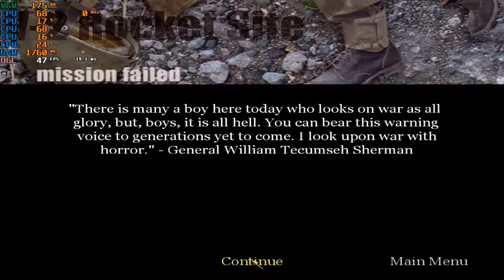Detonado Call Of Duty 1 #21 Lobo Solitário !GMA#